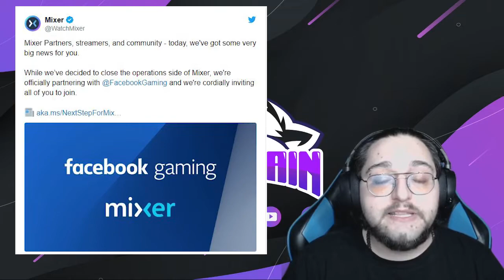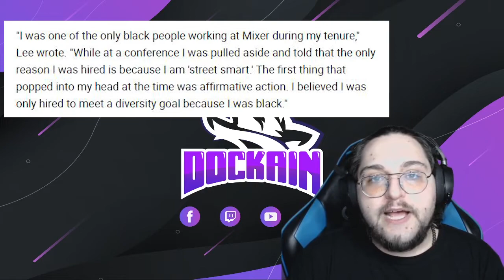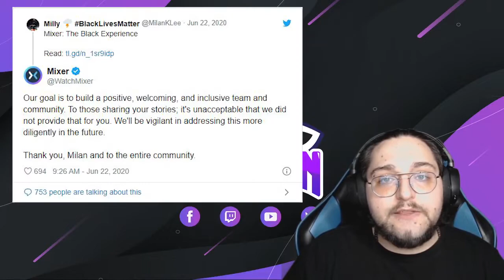Mixer chiude?!? Shroud e Ninja senza una stream!!!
Ciao a tutti cari frequentatori della clinica! Oggi volevo parlarvi di una situazione che indirettamente cambierà il mondo dello streaming online.
Davvero una bomba a ciel sereno per i "Big" della piattaforma Microsoft e per la compagnia stessa!

Serie: Le news della clinica ep. 1